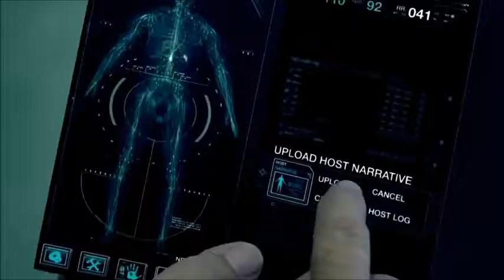Стреляю первым сл. Л. Кравец и В. Абрамова,, муз. М. Ананьин, исп Л Кравец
Слова - Лариса Кравец и Вера Абрамова
исполнение, видеоряд - Лариса Кравец